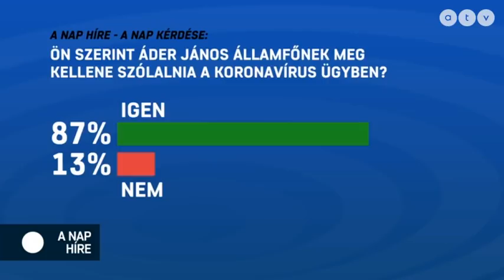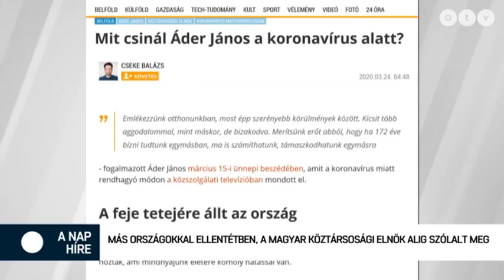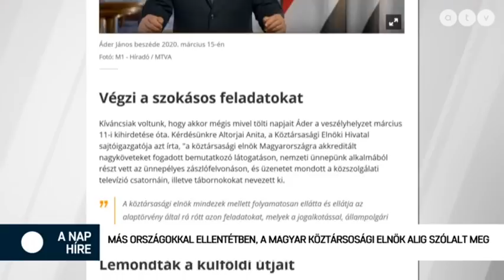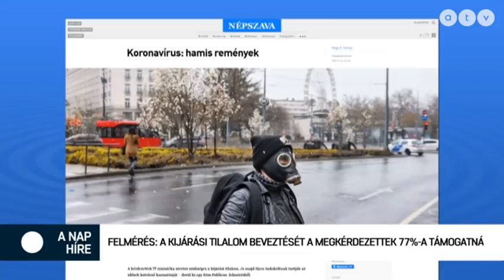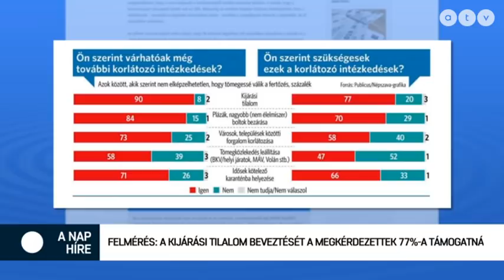Jakab Péter A nap híre című műsorban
Jakab Péter, a Jobbik elnöke az ATV Nap híre című műsorának vendége volt 2020. március 24-én.

TÉMÁK:
- Áder János miért nem szólal meg a vírus kapcsán?
- Nem szavazta meg az ellenzék a felhatalmazási törvényt
- Szabó Tímea feljelenti a fideszes B. Nagy Lászlót
- Sokan támogatnák a kijárási tilalom bevezetését